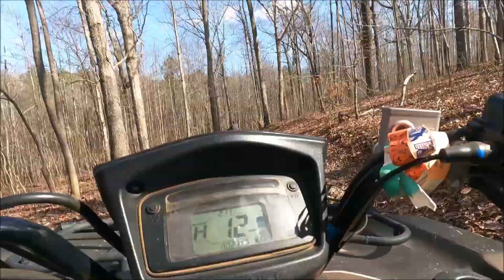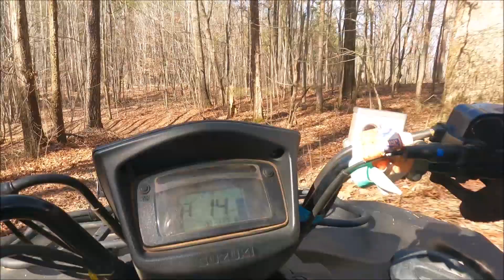Flint Creek OHV Trails Northern Alabama us rednecks shot down the weather balloon. Pt.1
video 1 and 2 and half if 3 is the easier red trail. the rest of the videos have some more technical stuff in parts. this would be a neat place to visit in the summer.